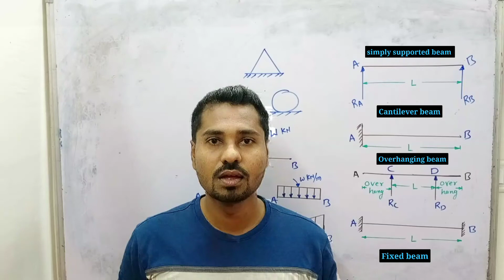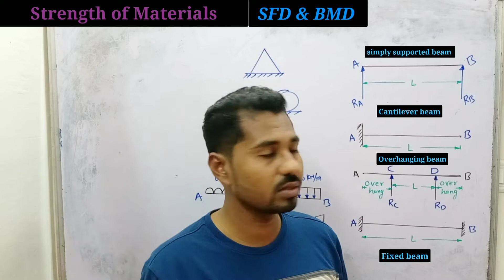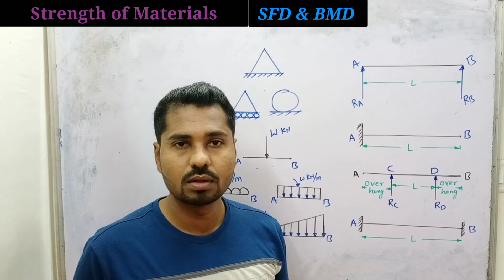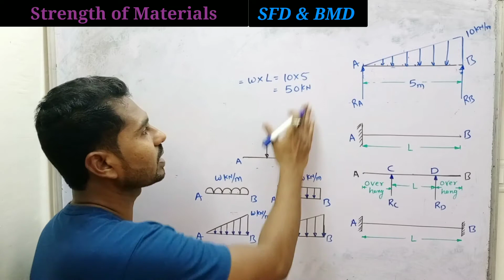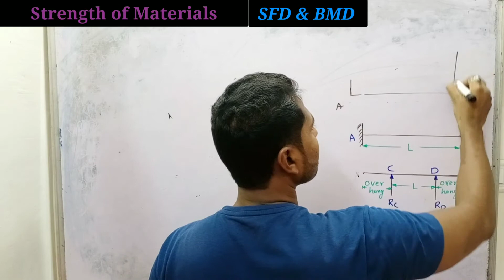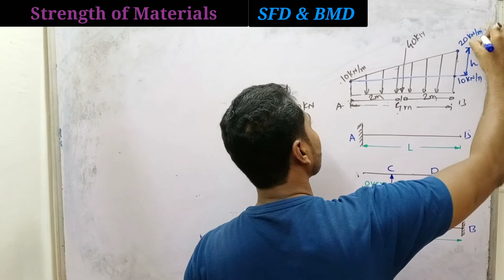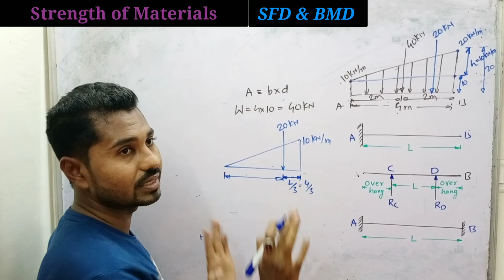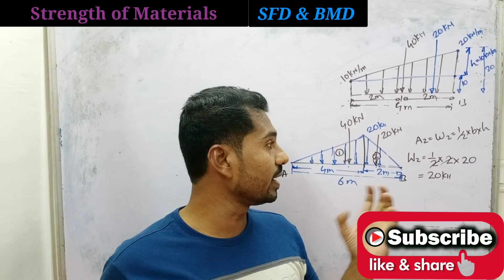How to convert UDL and UVL into point load/Complete basics of SFD & BMD/SOM (Strength of Materials)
# How to convert UDL (uniformly distributed load) and UVL (Uniformly variable load) into Point load

# Complete Basics of SFD & BMD

Different types of beams , Loads and supports

shear force and Bending moment (SFD BMD)

# LPP (Linear Programming Problems) In Hindi

# Two Phase Simplex Method for LPP Hindi

# Duel Simplex Method for LPP in Hindi

# Graphical method for Lpp in Hindi